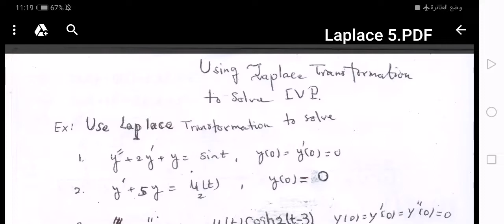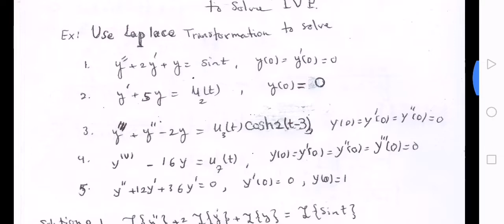Math 203: Using laplace transformation to solve ivp